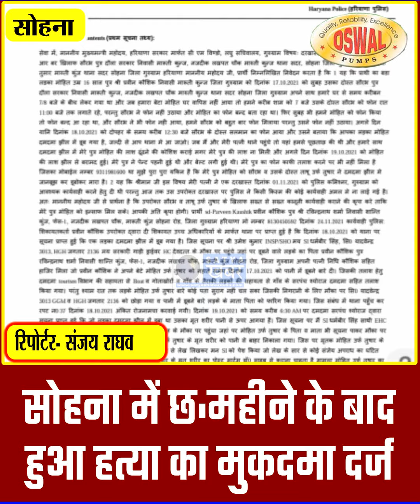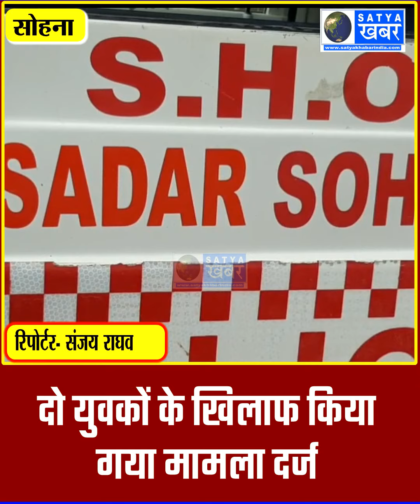सोहना में हत्या के छ महीनें बाद किया गया मामला दर्ज